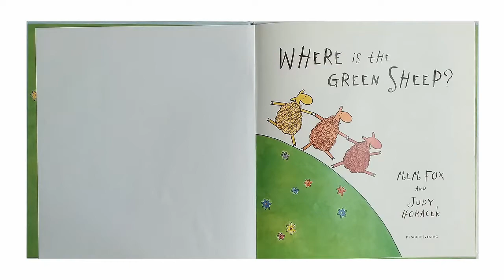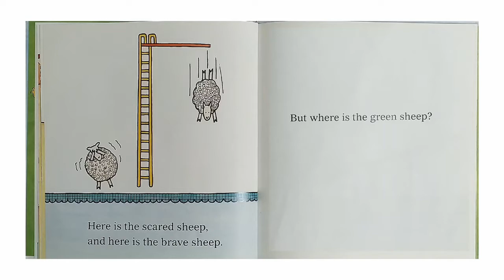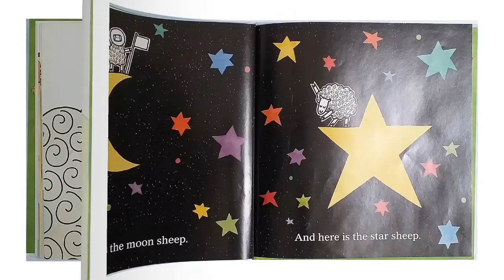Where Is The Green Sheep? (2004) by Mem Fox & Judy Horacek | PICTURE BOOKS OUR KIDS LOVED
There are red sheep and blue sheep, thin sheep and wide sheep, swing sheep and slide sheep and so many more, but where is the green sheep?

Where Is The Green Sheep? (2004)
Author/Illustrator: Mem Fox and Judy Horacek
Publisher: Penguin Group